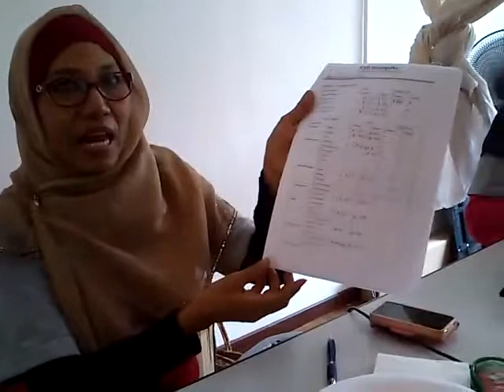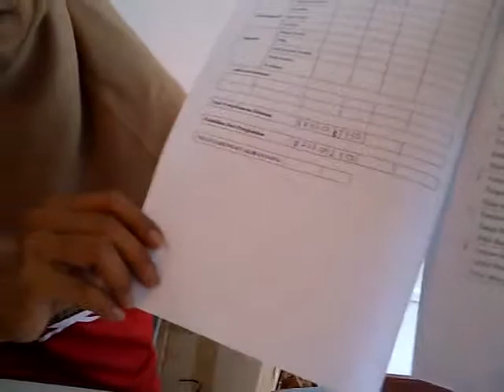FINANCIAL WORKSHOP BERSAMA IFN SINGAPORE PART 3